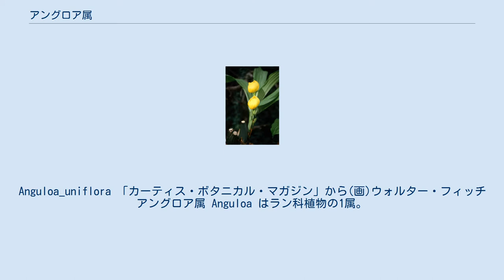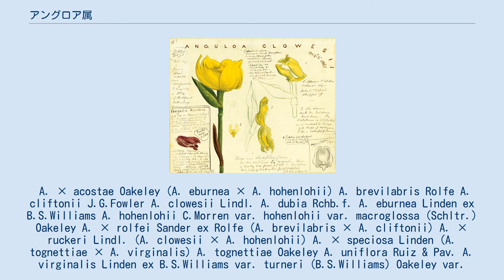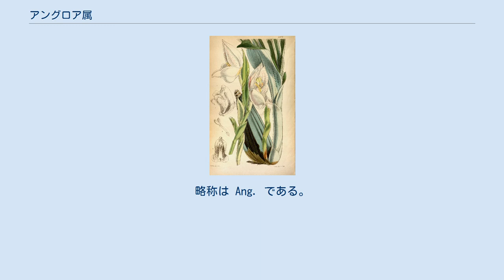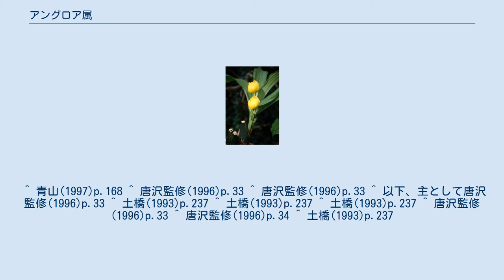アングロア属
Anguloa_uniflora 「カーティス・ボタニカル・マガジン」から(画)ウォルター・フィッチ アングロア属 Anguloa はラン科植物の1属。
花が壺状で上向きに咲くため、チューリップオーキッドなどと呼ばれる。
リカステ属に近縁で交雑種も作られている。
 アングロア属はリカステ属に近縁な大型のランである。
花は上向きに咲いて壺状ないしカップ状であり、チューリップに似ている。
このことから時にチューリップオーキッドとも呼ばれる。
また唇弁が蝶番に接続して揺れることから『揺り籠ラン』の名もある。
なお、これは唇弁の形が乳児を思わせ、それがカップ状の花冠の中に収まるさまに依るとも言う。
 学名はペルーの植物学者である Don Francisco de Angulo (?-1790頃)に献名されたものである。
大柄で美しく観賞用に栽培されることもある。
特に本属とリカステ属との人工交配であるアングロカステも作られている。
 A. clowesii・花の構造 ジョン・デイのスケッチ 地上性または着生の大型になるラン。
偽球系はやや扁平な卵形で、縦に皺が入る。
葉はその先端に3-4枚をまとめて生じ、長楕円形で革質、縦皺がある。
偽鱗茎が完成すると葉を落として休眠する。
 花茎は偽鱗茎の基部から数本出てそれぞれ先端に1花をつける。
花は大きくて多肉質、学と花弁が大きくて重なり合って壺状、ないしコップ型になり、多くは上を向いて開く。
唇弁は三裂、側花弁と萼片の中に収まる。
その基部は蕊柱と可動の関節で接続する。
唇弁は揺れ動くことが出来る。
 南アメリカのコロンビア、ベネズエラ、エクアドル、ペルーなどのアンデス山脈に分布。
標高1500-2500mに生育し、崖や急斜面の地上にあるか、コケが生えた樹上に着生する。
 A. × acostae Oakeley (A. eburnea × A. hohenlohii) A. brevilabris Rolfe A. cliftonii J.G.Fowler A. clowesii Lindl. A. dubia Rchb.f. A. eburnea Linden ex B.S.Williams A. hohenlohii C.Morren var. hohenlohii var. macroglossa (Schltr.) Oakeley A. × rolfei Sander ex Rolfe (A. brevilabris × A. cliftonii) A. × ruckeri Lindl. (A. clowesii × A. hohenlohii) A. × speciosa Linden (A. tognettiae × A. virginalis) A. tognettiae Oakeley A. uniflora Ruiz & Pav. A. virginalis Linden ex B.S.Williams var. turneri (B.S.Williams) Oakeley var. virginalis 洋ランとして園芸用に栽培される。
略称は Ang. である。
 人工交配も行われている。
だが、より重要なのは本属とリカステの人工交配品で、これをアングロカステ Angulocaste (Amgcst.)という。
最初に作られたのは1903年登録のものであるが、その後あまり作られなかった。
しかしその後次第に増加して1994年には60程が登録された。
それらはリカステ属の花形と、より大きく豊かな花容、それに夏の暑さへの耐性を求めての交配である。
多くは性質がリカステより強健。
 ^ 青山(1997)p.168 ^ 唐沢監修(1996)p.33 ^ 唐沢監修(1996)p.33 ^ 以下、主として唐沢監修(1996)p.33 ^ 土橋(1993)p.237 ^ 土橋(1993)p.237 ^ 土橋(1993)p.237 ^ 唐沢監修(1996)p.33 ^ 唐沢監修(1996)p.34 ^ 土橋(1993)p.237